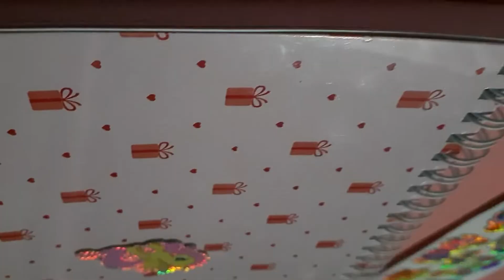journaling in my 1st diary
Hey , guys this is my first video please